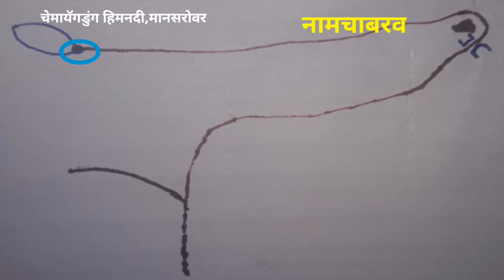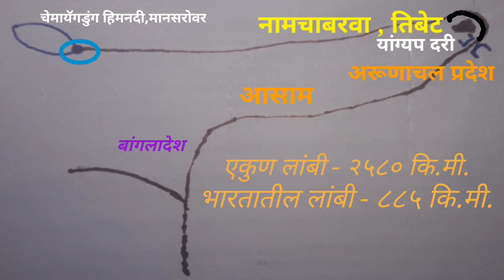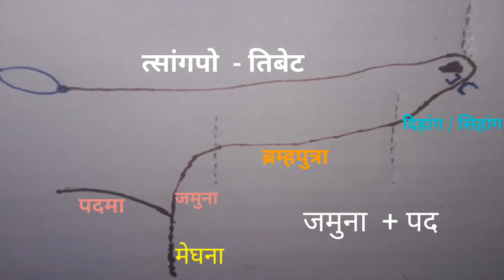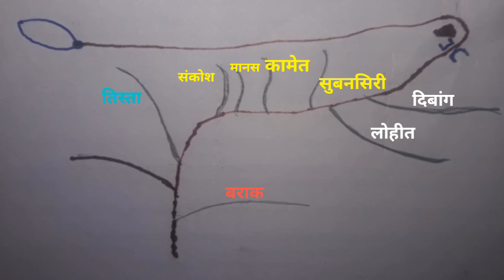ब्रम्हपुत्रा नदी|brahmaputra river|ब्रम्हपुत्रा नदी प्रणाली|भारतातील नद्या|भारताचा भूगोल|geography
नमस्कार विद्यार्थी मित्रांनो, आपण या लेक्चरमध्ये भारतातील नदी प्रणालीतील ब्रम्हपुत्रा नदी प्रणाली या संदर्भातील माहिती या लेक्चरमध्ये आपण कव्हर केले आहे.
आपण या अगोदरची लेक्चर पाहिली नसल्यास त्याची लिंक 👇👇 खालील प्रमाणे